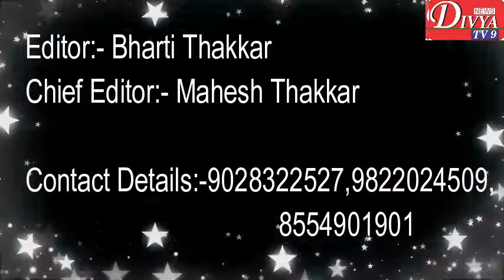Rakshakako ke liye Rakshabandhan initiativebyblindgirl divyatv9 #2018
A blind girl has taken an initiative to send Rakhis to the soldiers standing there at the border. It is because of them who sacrifice their lives there and we are safe celebrating here.This girl made us realize what our responsibilities are.She made us realize what does it take to be a true Indian..